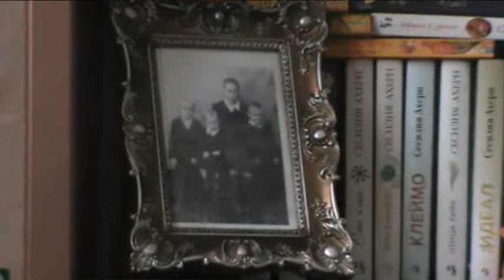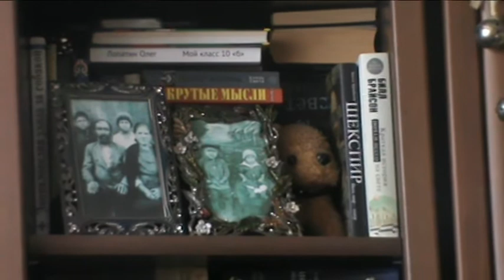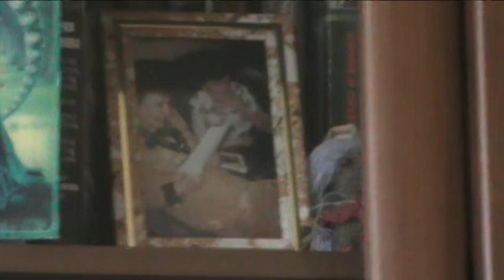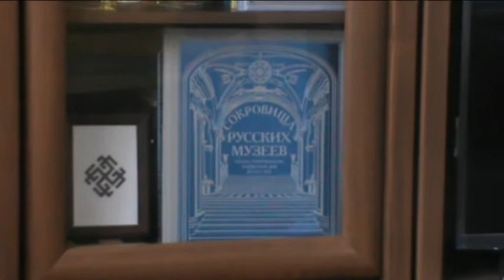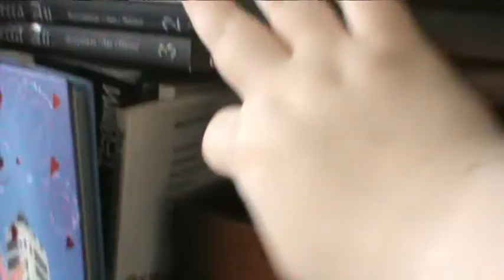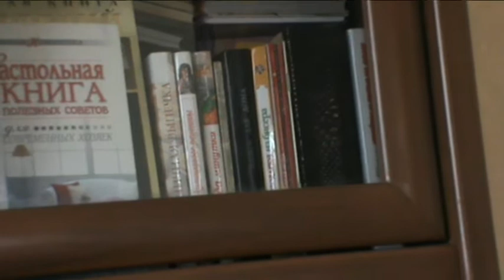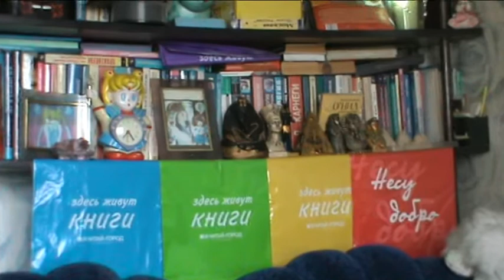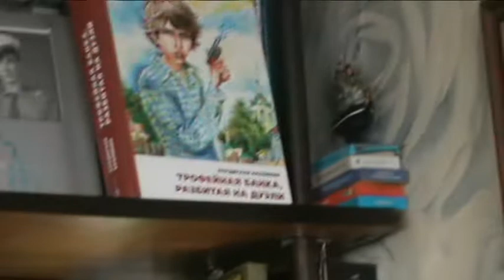Личная библиотека. Путешествие по полкам.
Дико извиняюсь за дрожащую камеру. Не догадалась я со штативом снимать ((